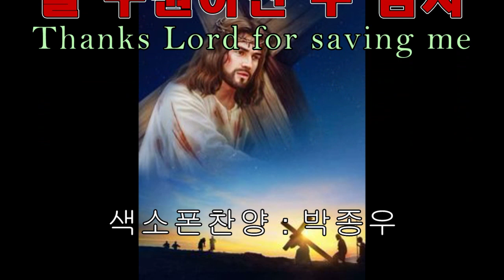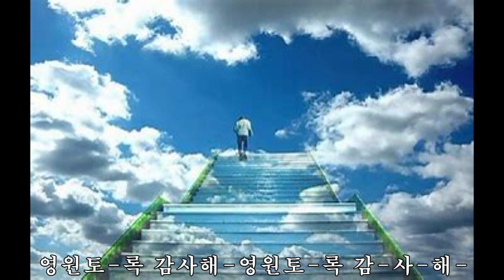날 구원하신 주 감사-(Thanks Lord for saving me) - [색소폰찬양 : 박종우]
날 구원하신 주 감사 모든 걸 주심 감사-내가 살아있는 모든 것이 주님의 은혜입니다.